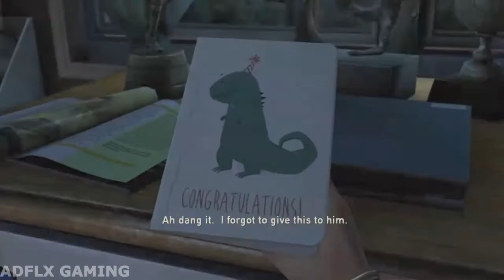Heartbreaking Prologue | The Last Of Us Walkthrough Highlights | Commentary Gameplay